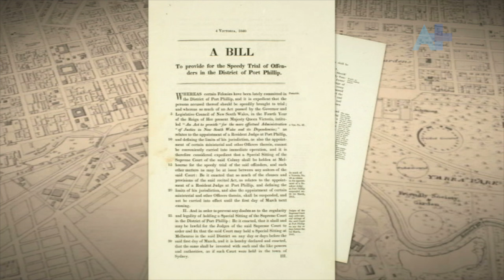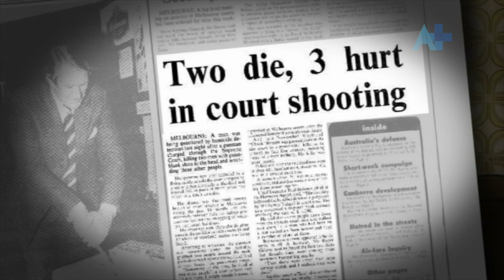The history of Victoria's Supreme Court - Australia Plus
The Supreme Court of Victoria plays a vital role in the criminal justice system but it has a very interesting history.